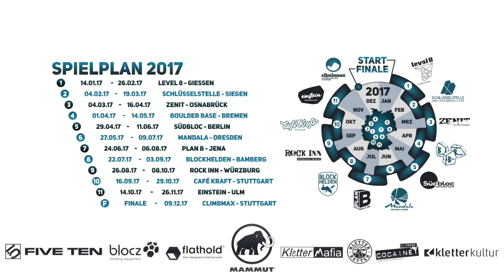Big »Cave« at Boulder Bundesliga in Mandala Dresden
DIESE MÄDELS ZEIGEN'S EUCH 👊
Die »Cave« in der Mandala - Boulderhalle Dresden ist gewaltig. Und eben durch jenen mächtigen Überhang ziehen sich der Flathold Boulder »Krieg der Sterne« sowie »Luftkampf«. Luzie und Lele zeigen, wie es geht.

🔩 SCHRAUBER: Tom Küchler

Tunes 🔊
DJ Quads – Lief Remastered